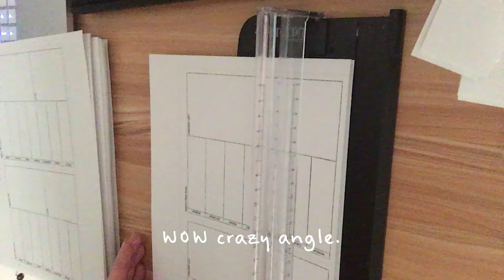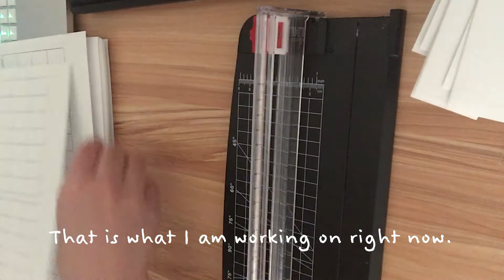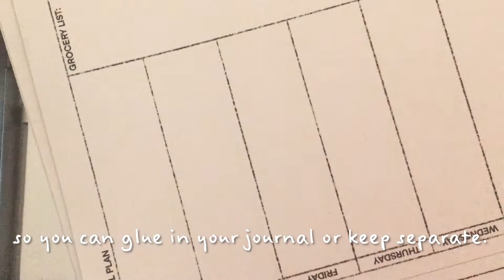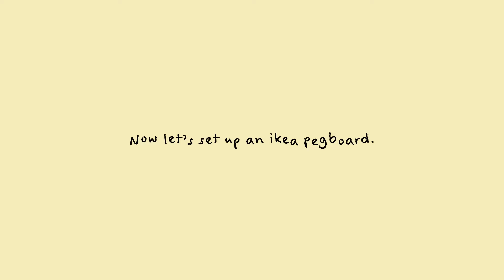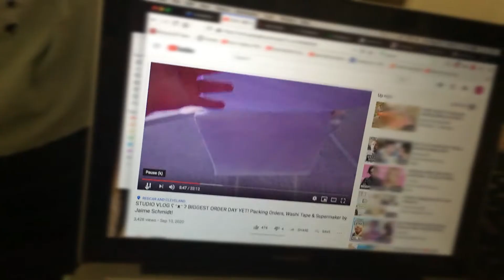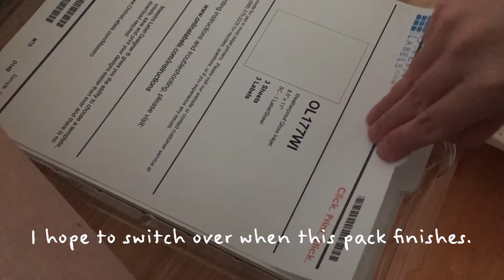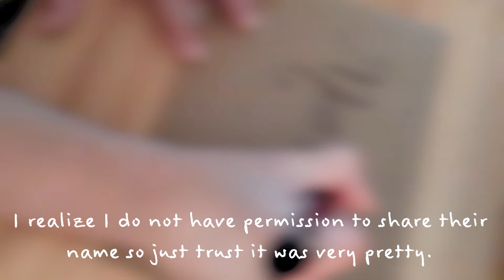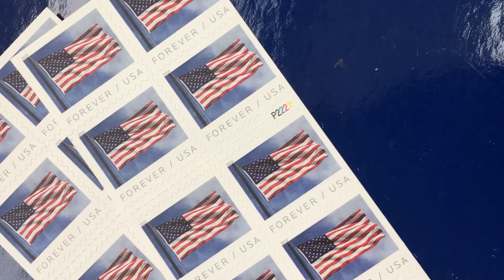So I Started An Etsy Shop | Studio Vlog 001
I know the video quality is bad. I asked on Instagram if you guys still wanted me to post and I got an overwhelming yes!
Thank you for being so supportive throughout my entire bullet journal and etsy journey! You guys have been so kind as I have been learning and trying all sorts of new things. Please enjoy.

I am planning to have at least two vlogs up a month for the rest of the year and then I'll get a new camera. (First I have to see if I'll actually vlog)

*MUSIC*

All music from youtube's audio bank.

*FEATURED ITEMS*
"Adopt, Don't Shop" sticker:

Notepads:
*coming soon

*FILMING EQUIPMENT*
Camera
iphone s